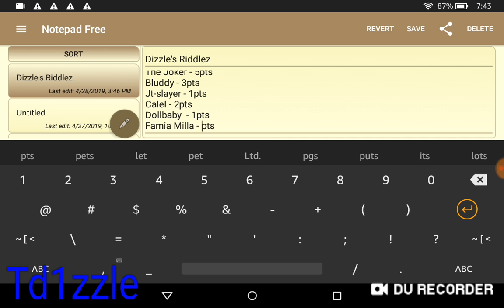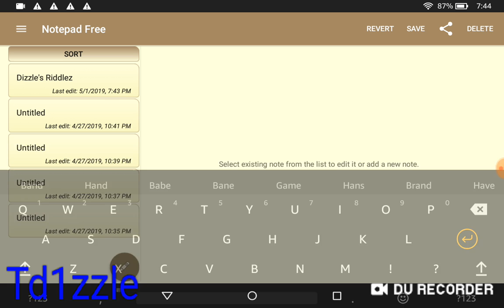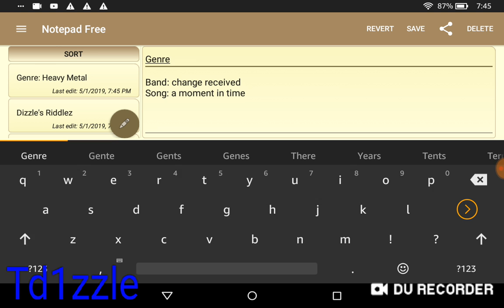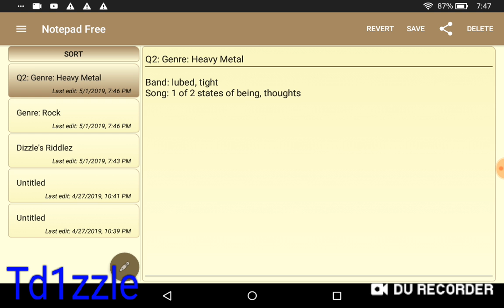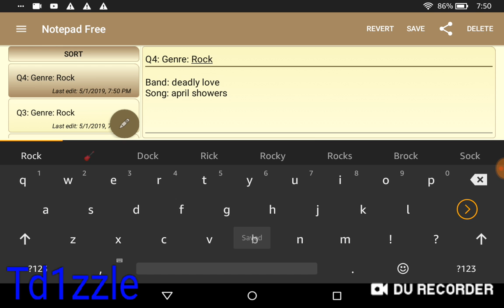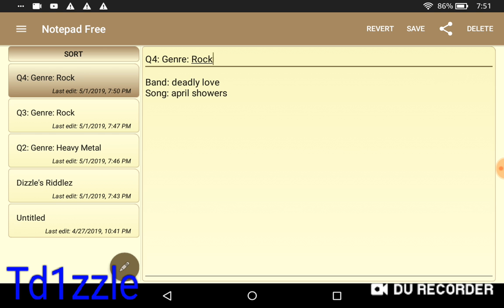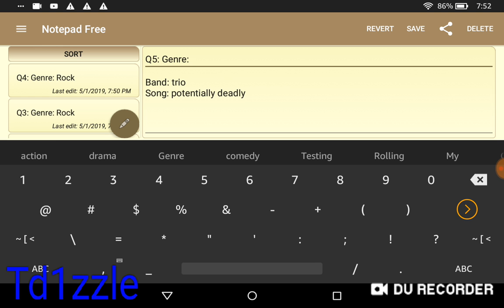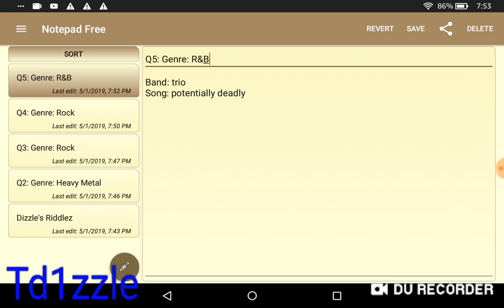D1zzlez R1ddlez: Round 1: Ep.3